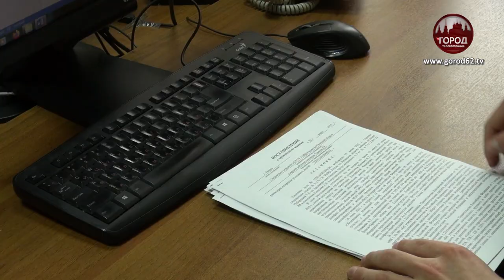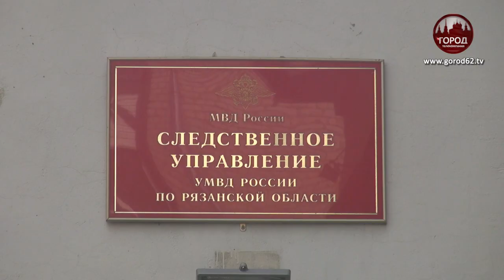ПО ВАЖНЫМ ДЕЛАМ